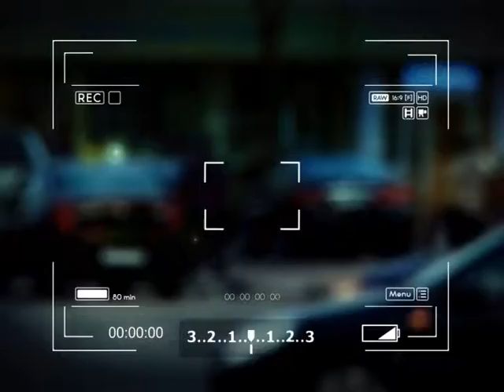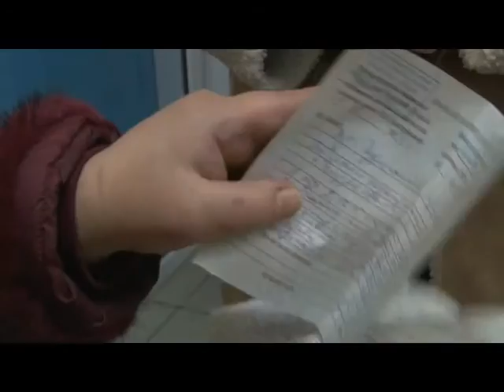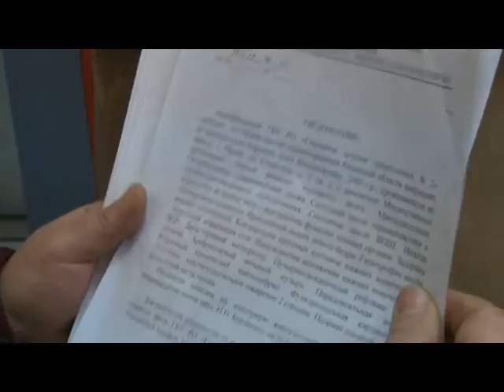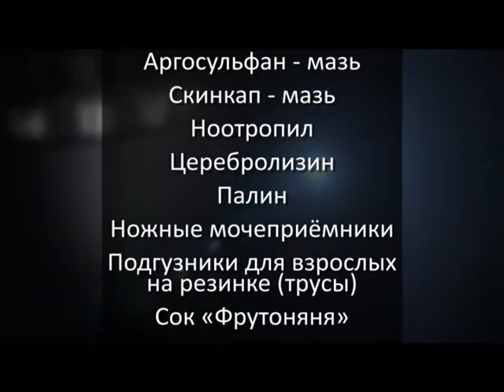Объектив 22.01.16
Поможем Карасевым - Трудно представить рязанца, который не знает об этой семье. Маленькая девочка сидит в инвалидной коляске, в сопровождении своих родственниц, мамы или бабушки, на входе в один из ТРЦ города. Семья собирает средства на лечение девочки.